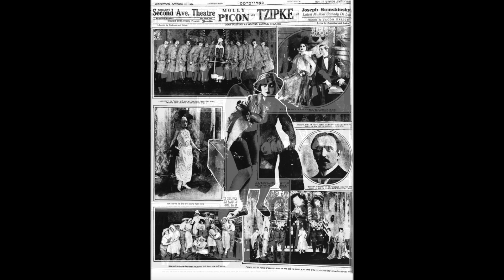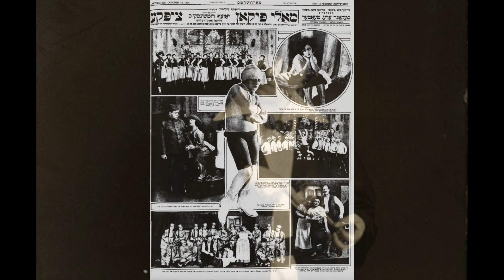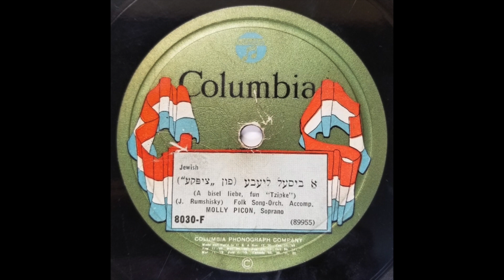YIDDISH SONG: Molly Picon/ A bisel liebe [ אַ ביסל ליבע ] / Columbia / 1924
Molly Picon (Malka Opiekun) was born in NYC to Polish immigrant parents on February 28, 1898.  Molly and her husband Jacob Kalich had just returned from a European tour the year before this recording was made.  The purpose of their sojourn was to polish up her Yiddish language skills, and introduce "Yankele" and their other productions to English, French, German, Polish, Austrian and Romanian audiences.  "The Yiddish I spoke was completely bastardized, and part of our plan was for me to learn correct Yiddish with its soft, guttural European accent."  Molly passed away on April 5, 1992.

[A bisel liebe [ אַ ביסל ליבע ], Molly Picon, Columbia 8030-F, recorded 5/1924, matrix 89955-2; from the Joseph Rumshinsky production “Tzipke”]